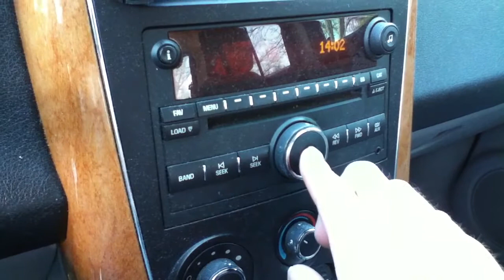Franklin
Footage of Franklin, Kentucky. Music by Buzzard Creek. "Old Memories"